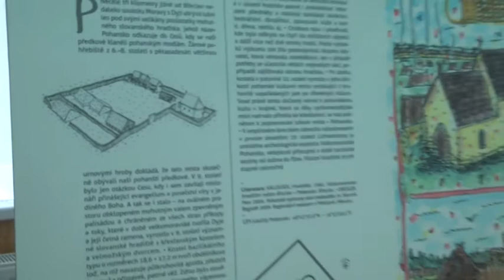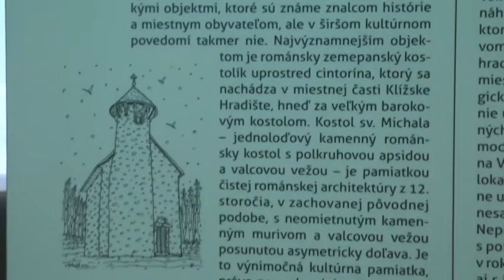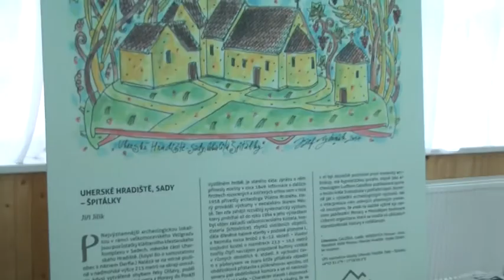17 04 06 Vystava MsKS Misia w